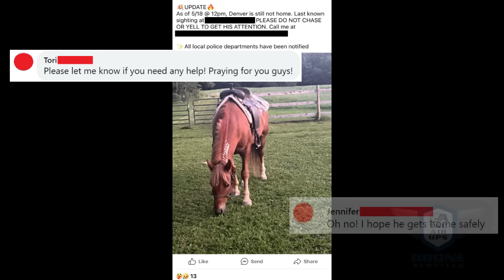Horse missing four days rescued with help from Thermal Drone! DJI Mavic 3T FAA Part 107 Pilot SAR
We were called to assist the owners of a mustang horse named Denver that had escaped his pen and was proving difficult to capture.  We assisted with our Thermal Drone and were able to aid with his rescue.  We were also assisted by amazing Thermal Drone Pilot Marcus Gilbert who searched on day 2 of this 3 day search mission!  Thank-you Marcus!